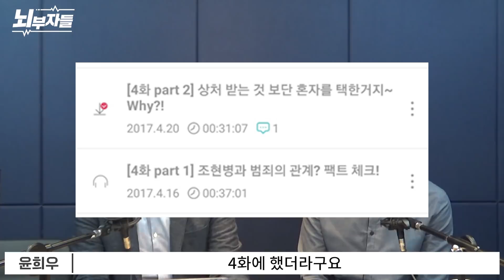조현병? 제대로 알고 이야기 하나요? 조현병의 오해와 진실 [뇌부자들]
조현병에 대해서 제대로 알려 드립니다

1. 조현병의 오해와 진실
2. 조현병치료의 오해와 진실
3. 조현병 위험성의 오해와 진실